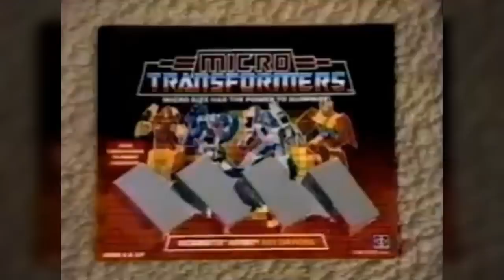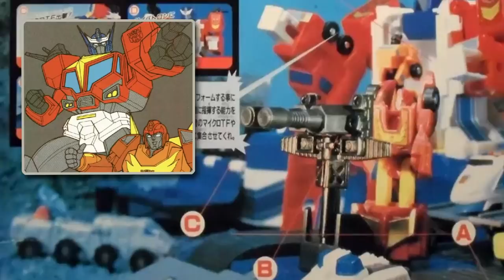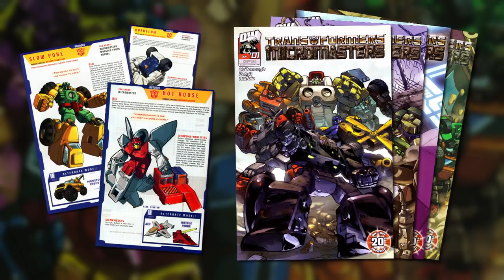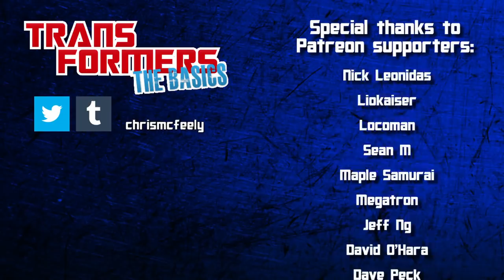TRANSFORMERS: THE BASICS on MICROMASTERS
They've just returned to toy store shelves as part of the "Siege" toyline - now it's time to get The Basics on the original micro-size Transformers, MICROMASTERS!